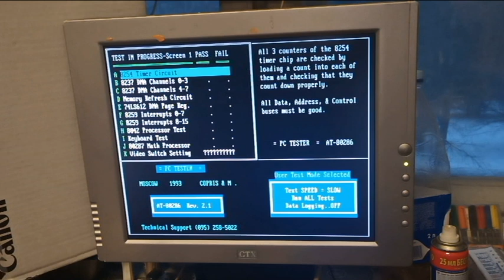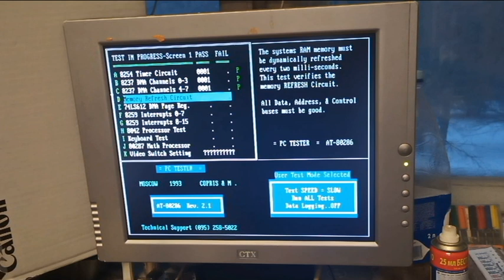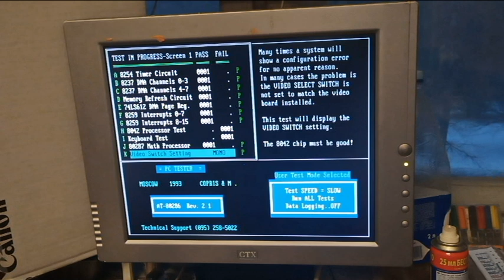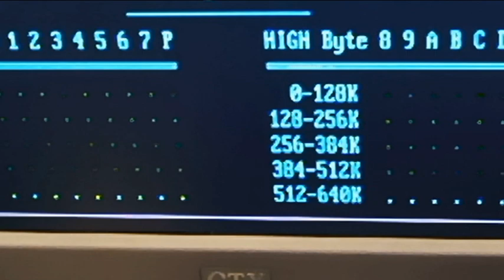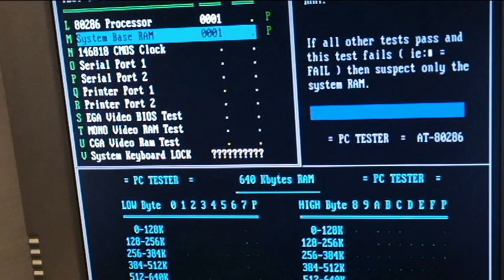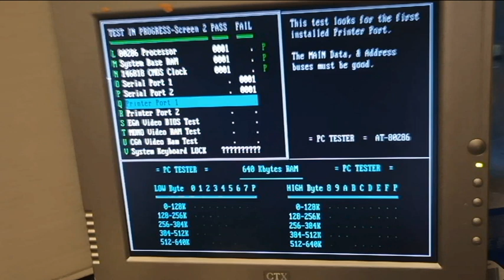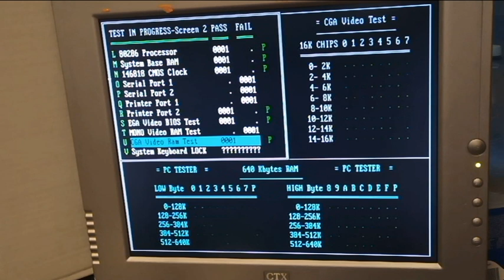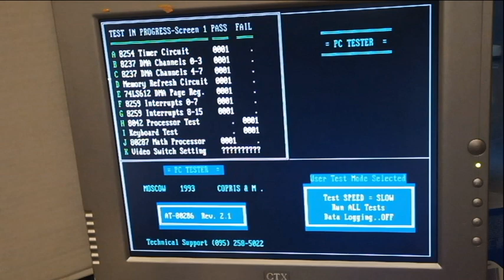Ищем реальную неисправность на не включающейся плате.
В предыдущих двух видео Вы ознакомились с комплектацией комплекта платы "PC Tester" и проследили весь цикл диагностики исправной платы IBM PC AT286. В этом видео мы берем не исправную материнскую плату такого же типа и попытаемся локализовать неисправность.